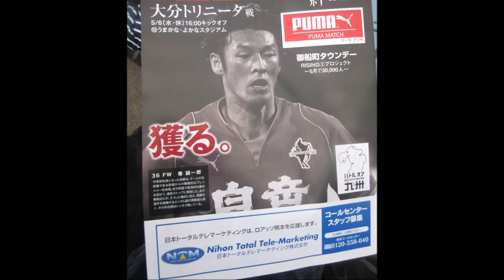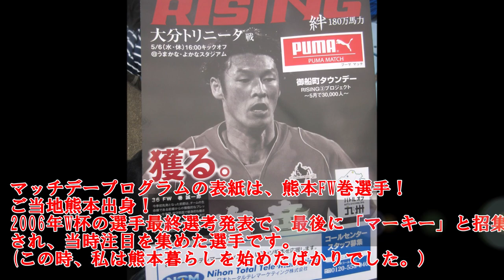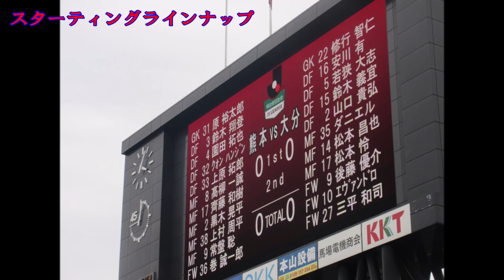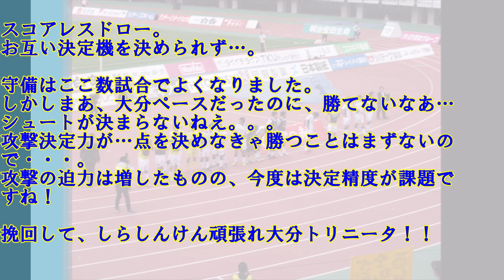【サッカー⚽】ロアッソ熊本vs大分トリニータ2015J2 ダイジェストスライドショー【Jリーグ】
2015.5.6、熊本市うまかな・よかな健康スタジアム「ロアッソ熊本－大分トリニータ」
2015年明治安田生命J2リーグ第1節。
※スコア訂正です。大変失礼いたしました。
（誤）「熊本１－１大分」
（正）「熊本０－０大分」

大分トリニータサポの私。しかし、熊本は第2のふるさと。複雑な思いの中、あとぅーい戦いを応援！
※コロナウイルスの影響でJリーグ中断期間中は、過去のJリーグ遠征記を随時ご紹介いたしますm(__)m